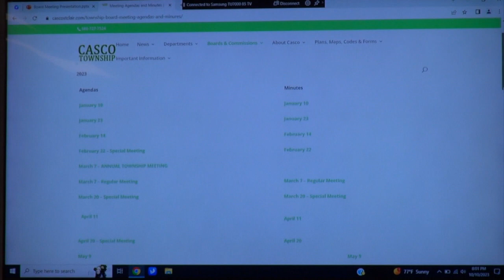CASCO BOARD OF TRUSTEES MEETING (10-10-2023)